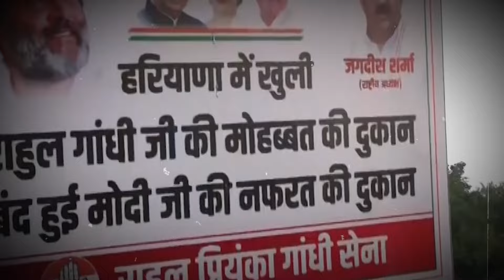Samalkha Elections Result: BJP Manmohan Bhadana जीते, Ravinder Machhrauli तीसरे नंबर पर। Iqra Hasan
हरियाणा में बीजेपी बहुमत की ओर तेजी से बढ़ रही है,  हरियाणा में एक बार फिर सारे एग्जिट पोल को फेल हो गए हैं। ज्यादातर एग्जिट पोल में हरियाणा में कांग्रेस की जीत की भविष्यवाणी की गई थी, लेकिन नतीजे सामने आए तो  बीजेपी लगातार तीसरी बार सरकार बनाने जा रही है। इस बीच कई ऐसी सीटें थी जिस पर सबकी निगाहें लगी हुई थी उनमें से ही एक सीट थी पानीपत की समालखा सीट, इस सीट से बीजेपी के मनमोहन भड़ाना ने बड़ी जीत दर्ज की, बीजेपी को इस सीट पर 81 हजार से ज्यादा वोट मिले, इस सीट पर सपा सांसद इकरा हसन तक प्रचार करने पहुंची थीं।